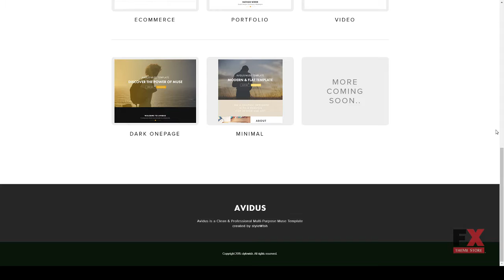Avidus - Multipurpose Muse Template for Creatives and Agencies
Software Version Muse CC 2015

 Tags business, corporate, creative template, ecommerce, modern, multipage, multipurpose, muse business, Muse Portfolio, muse template, onepage, parallax, portfolio, shop